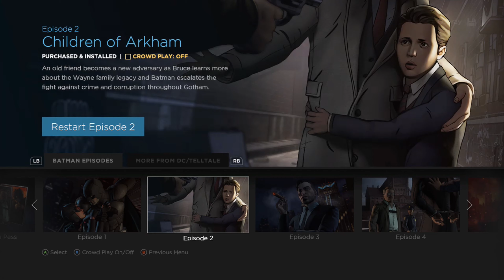Batman The Telltale Series [Episode 2 Children Of Arkham Pt.3] Wait Harvey Is Actually Good? #6